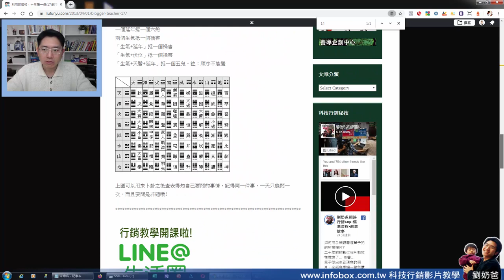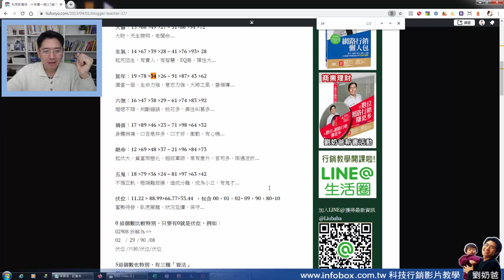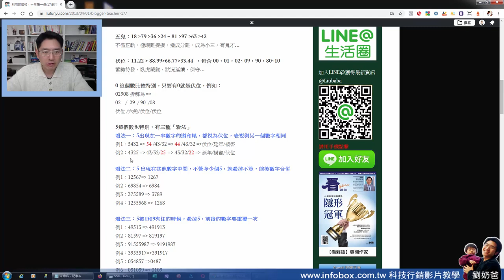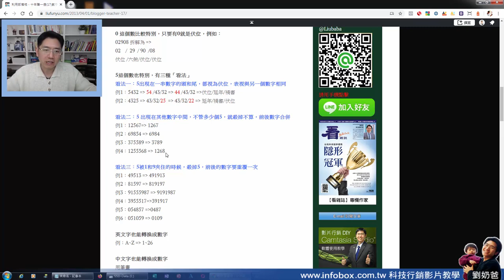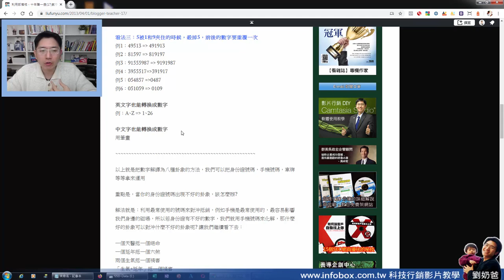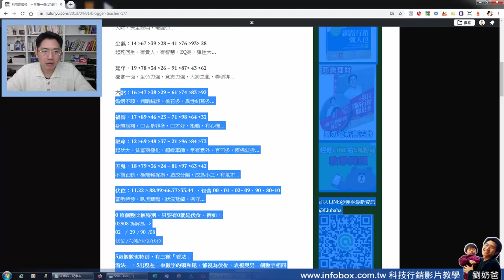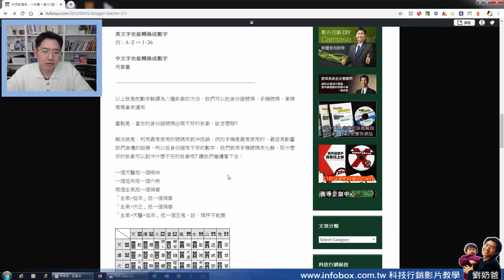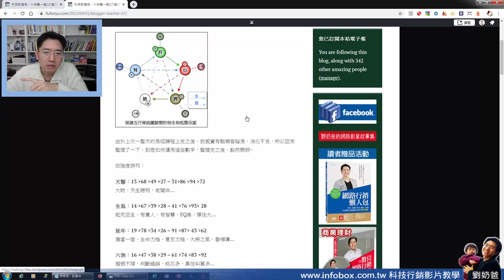如何選號- 數字易經總整理